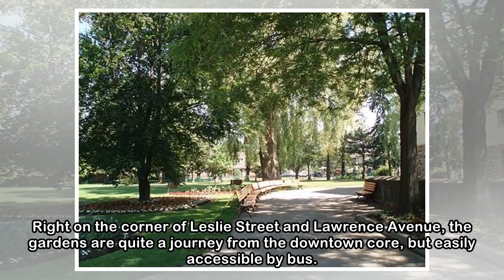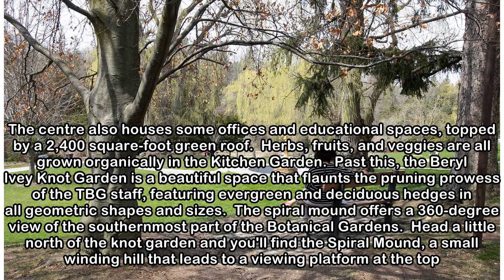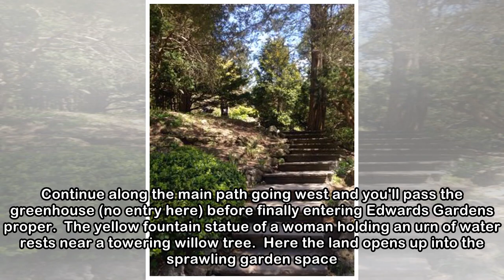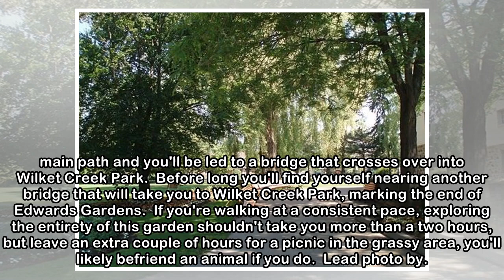Edwards Gardens is one of Toronto's most serene spots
Edwards Gardens is a destination for anyone looking for a beautiful botanical experience in the city. With kempt lawns, swirling hedges and the tranquil sounds of Wilket Creek's running water, this ga...